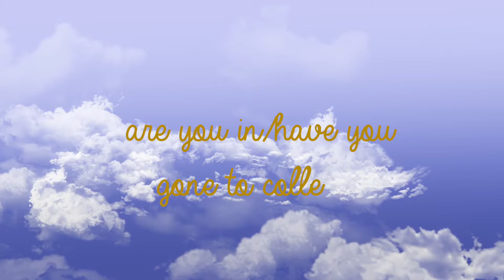Get To Know Me Tag || Courtney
I'm Courtney. Welcome to my Friday videos! This is my get to know me tag video thing. I'm lithromantic on the aromantic scale. If you don't know what that means that's a-ok and what I'm here for. So let's be friends!! I'm also Asexual, which might be kind of obvious. I hope you like this video!